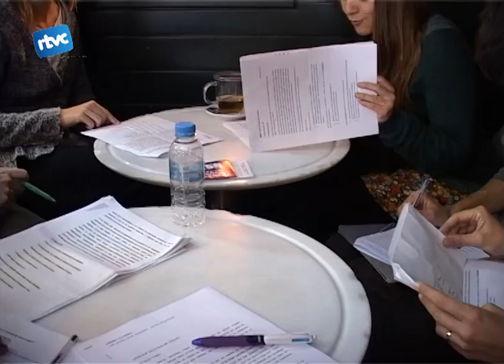Tertúlia contra la violència masclista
Diumenge 25 de novembre era el dia internacional contra la violència de gènere. A Cardedeu el col·lectiu adona't ha iniciat aquest cap de setmana el cicle de Cafè Tertúlia al Pla de la Calma.